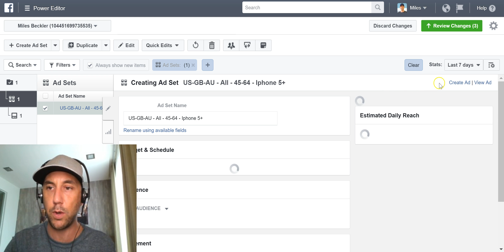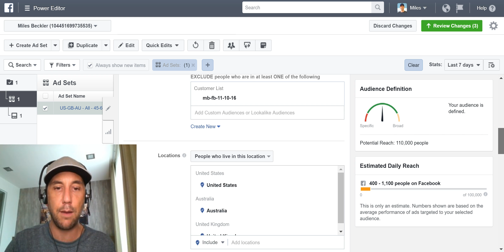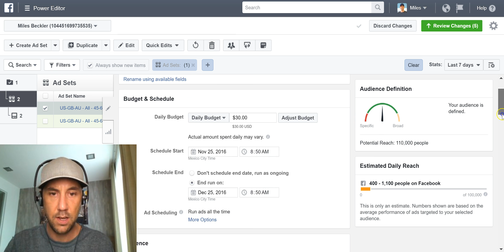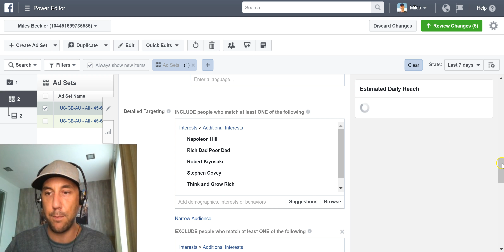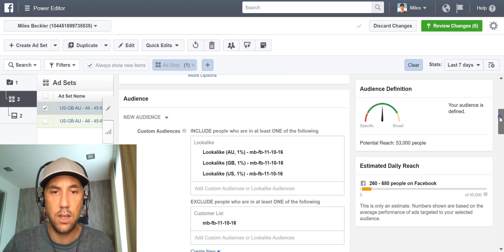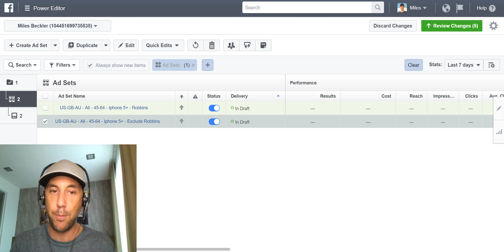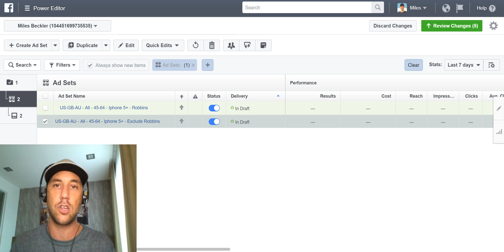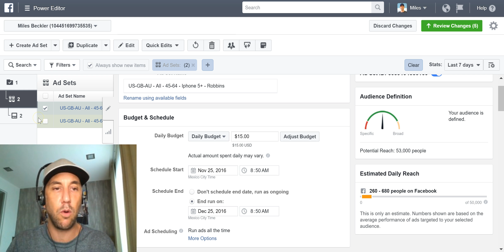Facebook Advertising - How To Split Test Interests At The Ad Set Level in Facebook's Power Editor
How to split test Facebook ad sets so you can test different interests, genders, age ranges, etc.

Split testing is by far one of the most powerful ways you can leverage the Facebook advertising platform.

You will learn what segments of your potential audience are most likely to become leads and which segments are most likely to become customers so you can focus your marketing efforts and advertising budget on the most productive segmentation.

It shows you how to run paid Facebook ad campaigns in the Power Editor.